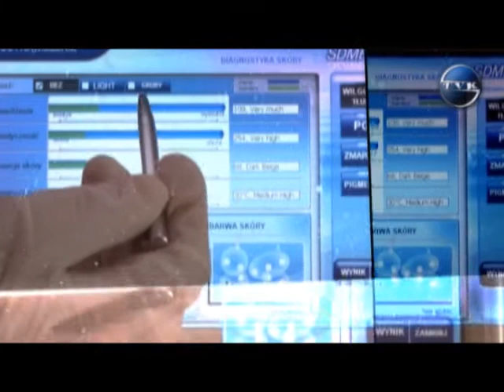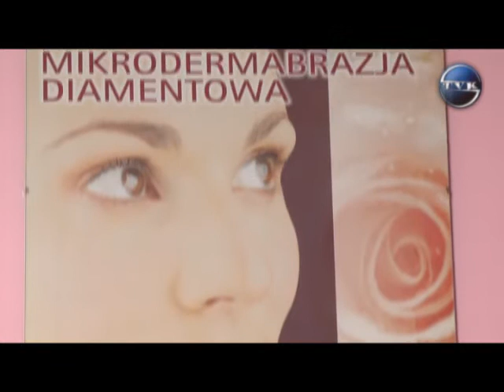Bellezza odc. 3